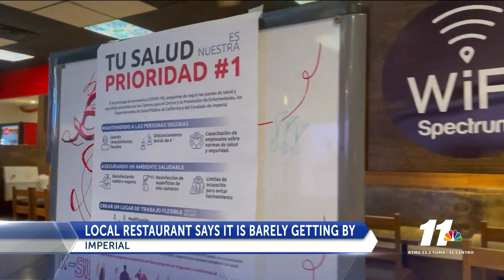Local business reacts to stay-at-home order